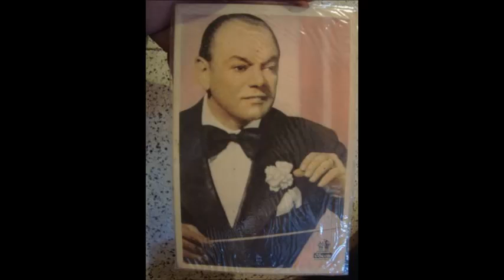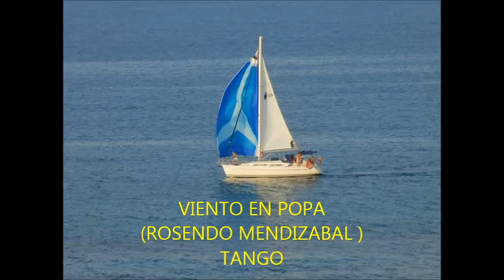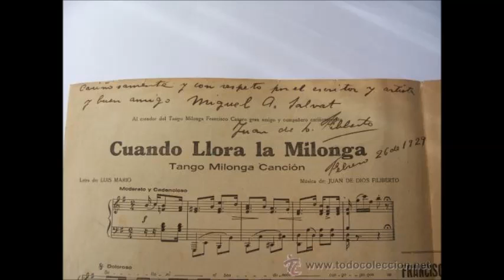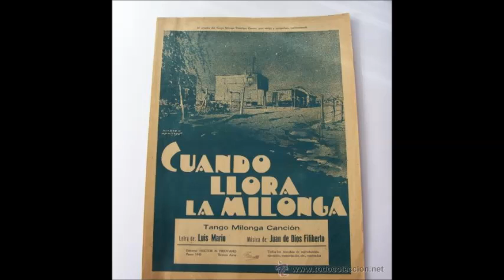QUINTETO DON PANCHO - FRANCISCO CANARO -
Desde 1937 a 1940 FRANCISCO CANARO dirigio el QUINTETO DON PANCHO,
y desde 1940 en adelante fue QUINTETO PIRINCHO.a los cuales escucharemos con los siguientes tangos.
1 ) EL CHOCLO -  QUINTETO DON PANCHO
2 ) VIENTO EN POPA -    QUINTETO DON PANCHO
3 ) CUANDO LLORA LA MILONGA - QUINTETO PIRINCHO